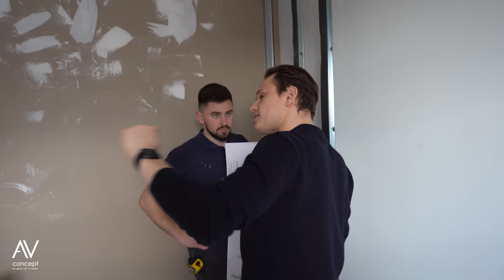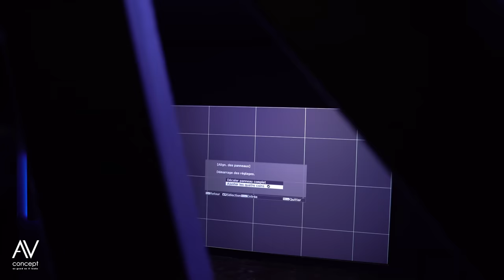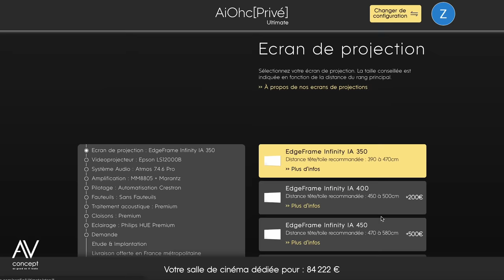J’offre un Home Cinema à un de mes abonnés : quelle sera sa réaction ?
00:00 Introduction
02:05 Début de l’installation
04:25 Comment bien intégrer un radiateur ?
06:40 Comment installer une enceinte sur une cloison en placo ?
08:40 A quelle hauteur positionner l’enceinte ?
10:15 Peindre les enceintes
13:45 Derniers réglages
16:16 Résultat et résumé de l’installation d’Olivier